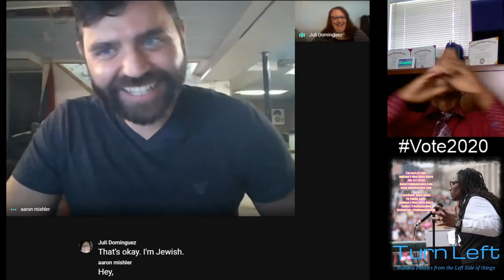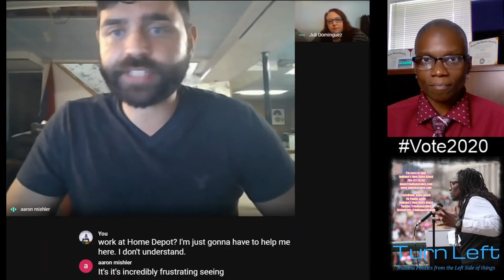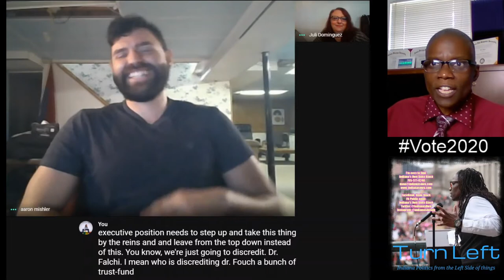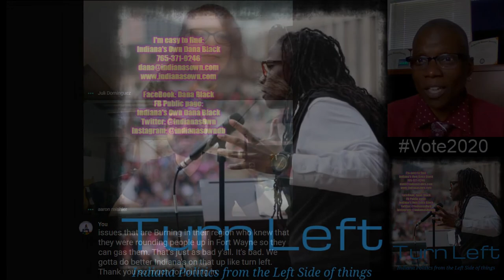Turn Left with special guests Aaron Mishler and Juli Dominguez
Turn Left with your host Indiana's Own Dana Black
Where we discuss Indiana Politics from the Left side of things.